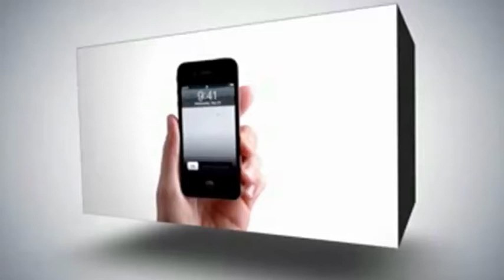ضياع الحياة في الجفتلك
الجفتلك: استهداف احتلالي متواصل.. وظروف معيشية  تزداد سوءا